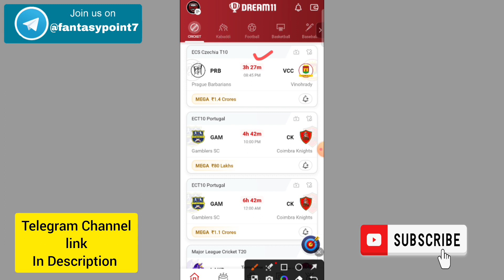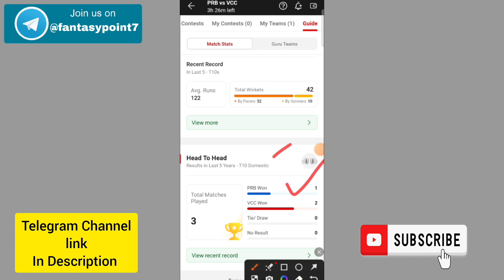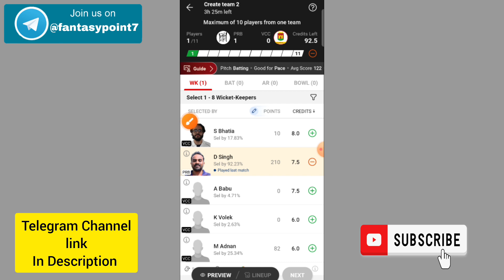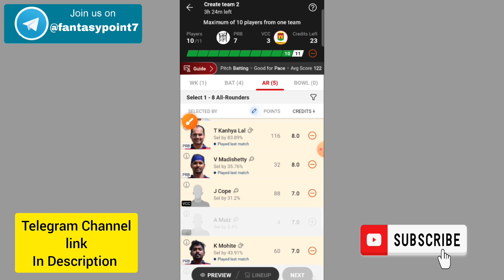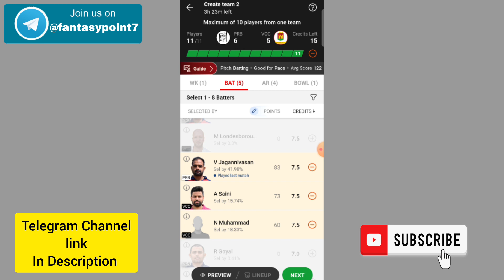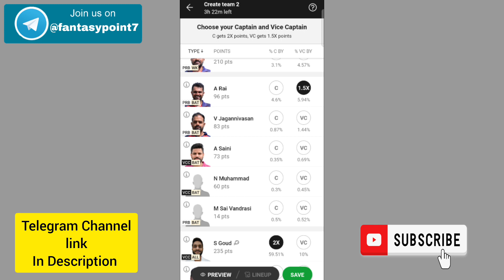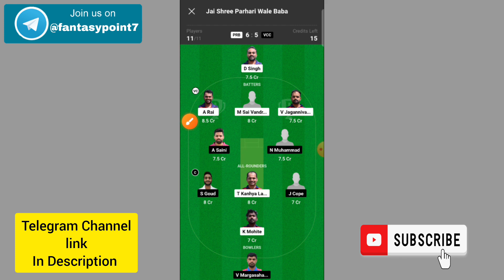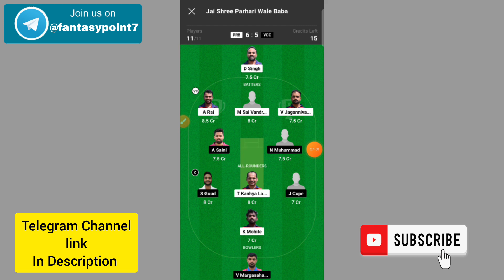PRB vs VCC Dream11 Prediction | PRB vs VCC ECS Czechia T10 | PRB vs VCC Today Match Team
PRB vs VCC TODAY ECS Czechia T10 DREAM11 PREDICTION
PRB vs VCC DREAM11 PREDICTION Czechia T10 DREAM11 PREDICTION